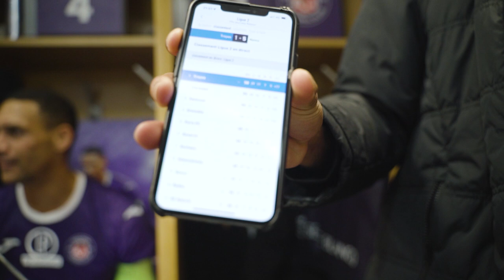TFCFCCO Dans l'intimité du vestiaire après TFC/Chambly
Après la belle victoire contre Chambly (4-0), les Violets vous ouvrent les portes de leur vestiaire. Histoire de prendre des nouvelles rassurantes de Ruben Gabrielsen et de profiter de l'analyse de Steven Moreira, en mode "consultant" sur le but de Kelvin Amian.